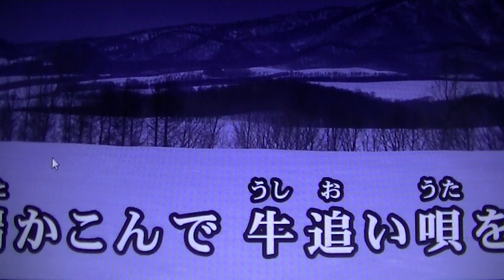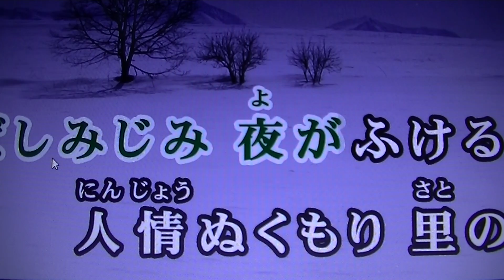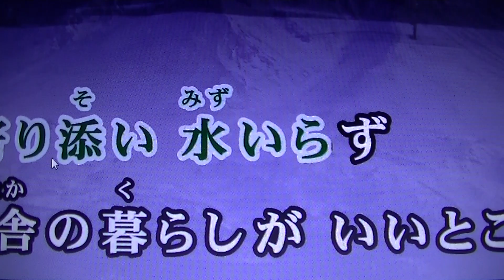00147 南部のふるさと 中村周二cover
山本謙治さんの唄を参考にしました。